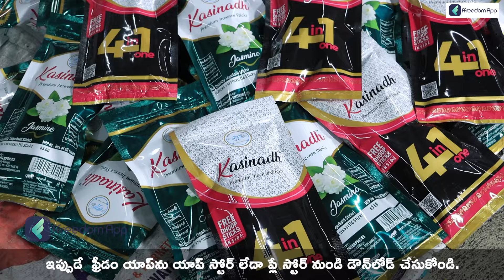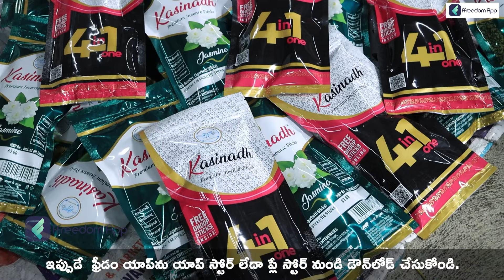Agarbatti Business In Telugu - How To Start Agarbatti Business | Incense sticks | Kakinada | Kowshik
Starting an agarbatti business can be a great opportunity for those who are interested in entrepreneurship and the fragrance industry. Agarbatti, also known as incense sticks, are an integral part of many religious and cultural practices in India and other parts of the world. In recent years, the demand for agarbatti has increased not just for religious purposes, but also for personal use, home décor, and as gifts. In this video, we will guide you through the steps of starting an agarbatti business.

Conduct Market Research

Before starting any business, it is essential to conduct market research to determine the demand for the product, competition, pricing, and other factors. In the case of an agarbatti business, you need to identify the type of agarbatti that has high demand in the market. For instance, there are various fragrances available in the market, such as rose, sandalwood, lavender, jasmine, etc. You need to research the preferences of your target customers and identify the fragrances that are popular among them. You can also study your competitors and their pricing strategies to determine the right price for your agarbattis.

Identify Your Niche

In addition to fragrances, there are various types of agarbatti available in the market, such as bamboo, charcoal, masala, and dhoop agarbatti. You need to identify your niche and the type of agarbatti that you want to produce. This decision should be based on your market research, availability of raw materials, and your production capacity.

Set Up Your Manufacturing Unit

Once you have identified your niche, you need to set up your manufacturing unit. You can either set up a small-scale unit at home or rent a commercial space depending on your budget and production requirements. You will need equipment such as a mixer, grinder, packing machine, and agarbatti making machines. You can purchase these machines from the market or rent them if you have a tight budget.

Source Raw Materials

The raw materials required for making agarbatti include bamboo sticks, charcoal, aromatic chemicals, perfumes, and oils. You need to source these raw materials from reliable suppliers to ensure the quality of your products. You can either purchase them in bulk or on a regular basis based on your production requirements.

Hire Manpower

Depending on the size of your manufacturing unit, you may need to hire manpower for various tasks such as mixing, grinding, packing, and manufacturing the agarbattis. You can hire skilled or unskilled workers depending on your requirements and budget.

Obtain Licenses and Permits

Before starting any business, you need to obtain the necessary licenses and permits from the concerned authorities. In the case of an agarbatti business, you will need to register your business with the Registrar of Companies, obtain a GST registration, and obtain a trade license from the local authorities.

Once you have set up your manufacturing unit and produced your agarbatti, the next step is to market and sell your product. You can start by selling your agarbatti in the local market and gradually expand your reach. You can also sell your product online through e-commerce platforms such as Amazon, Flipkart, or your own website.